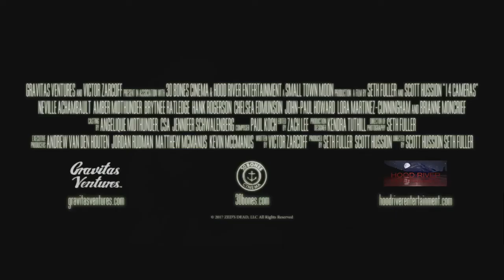ТРЕЙЛЕР (АНГЛ.) "14 КАМЕР" 2018